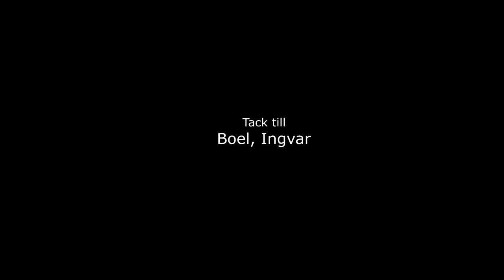Fisher's Hornpipe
Irish folk song.
Violin - Jan Ornst
Guitar - Daniel Ornst